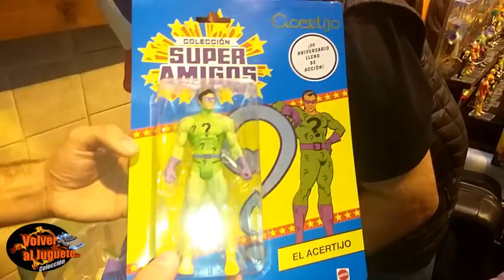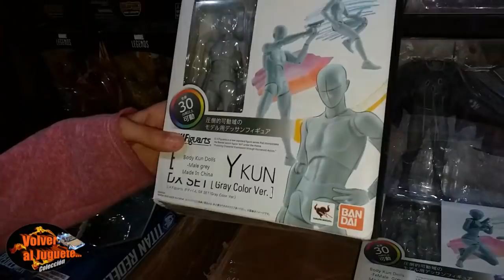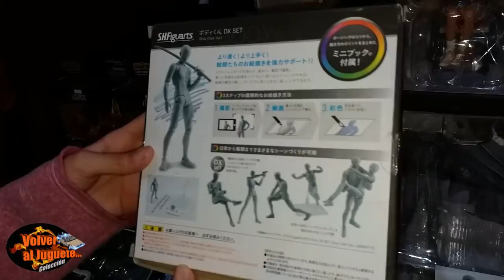Fabricante de Juguetes Play Ful Argentina